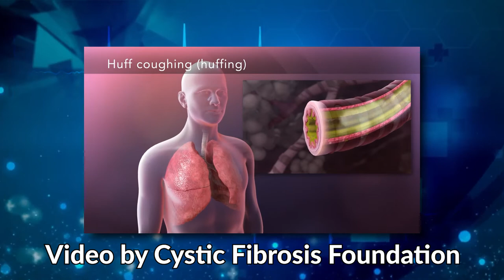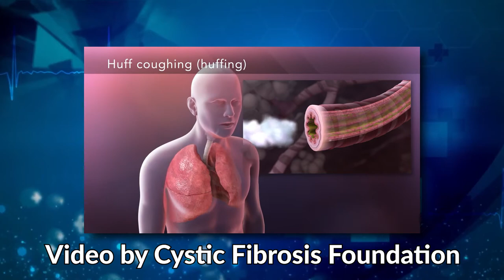How to do Pulmonary Hygiene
Nursing is a grueling, dirty, stressful job that requires your ability to balance and recuperate so that you can take care of those in needs.  So let's drink coffee, laugh about work, learn in the process, wake up and do it again.  Most importantly, let's enjoy our days off.

Video Produced by Film Makers of SA, LLC

Elliott Lamboy
FilmMakersofSA is a San Antonio based LLC dedicated to videography in Texas.